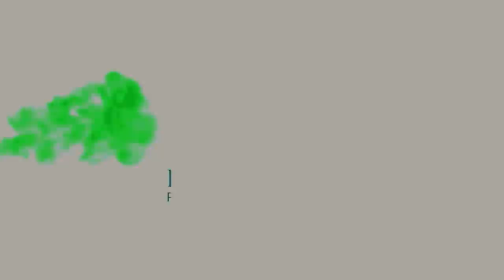FUTSABÃO I CREMOSINHO LOCUTOR